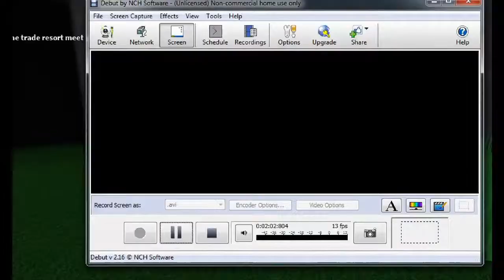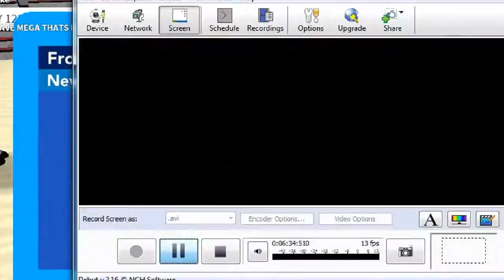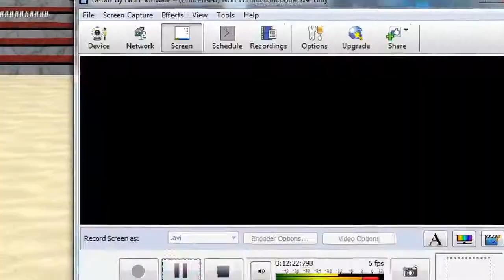Roblox Pokemon Brick-Bronze Adventures #1